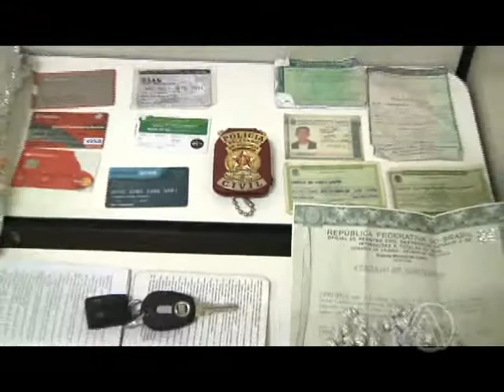POLÍCIA CIVIL APREENDE DROGAS